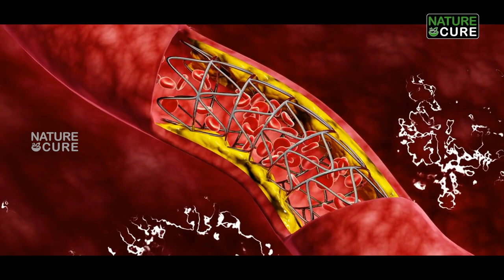Benefits of Garlic in Telugu | Health Facts | Health Tips in Telugu | Nature Cure | Dr. BVR